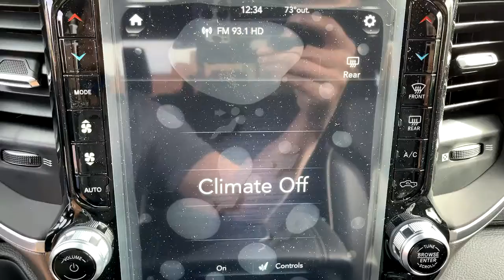2021 Ram 1500 Monrovia, Pasadena, Los Angeles, Montebello, Azusa, CA M210295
Bright White Clearcoat New 2021 Ram 1500 available in monrovia, California at Monrovia CDJR. Servicing the Pasadena, Los Angeles, Montebello, Azusa, CA area.

Monrovia CDJR
1305 S Mountain Ave

Recent Arrival!